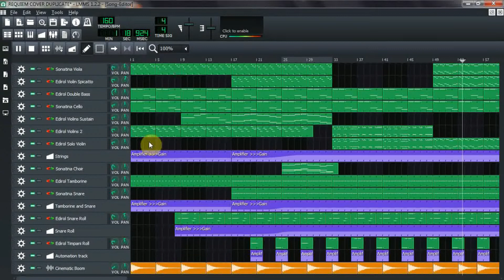Requiem For A Dream's Theme, Lux Aeterna | LMMS Cover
It has been years since I first listened to this and it's still my favorite movie score of all time. And as I can't make a cover of the whole piece, I just tried to recreate on LMMS my favorite part of Requiem For A Dream's OST, Lux Aeterna by Clint Mansell. ~♥

Plugins used:
Sonatina Orchestra
Edirol Orchestra